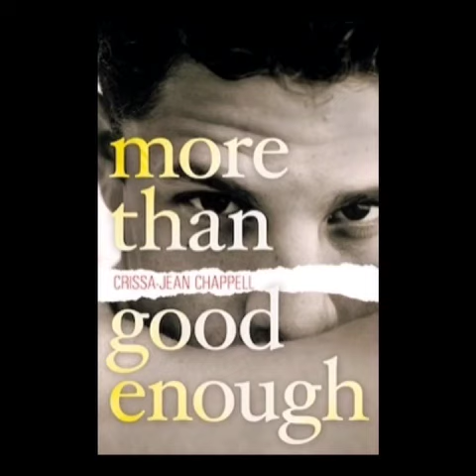MORE THAN GOOD ENOUGH book trailer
"Trent's life is turned upside down when his mother announces that he will be moving to the Miccosukee reservation to live with his father, who was recently released from prison. Only half Miccosukee, Trent feels alienated from rez society and starts to question who he really is. When he changes schools, he reconnects with Pippa, a childhood friend, and together they tackle the class assignment to make a film of their lives. When he starts to see himself through Pippa's eyes, Trent's not sure he likes what he sees. Will he ever be good enough for the rez, for school, and for her?"

MORE THAN GOOD ENOUGH (1/8/2014)

Flux Books

Crissa-Jean Chappell